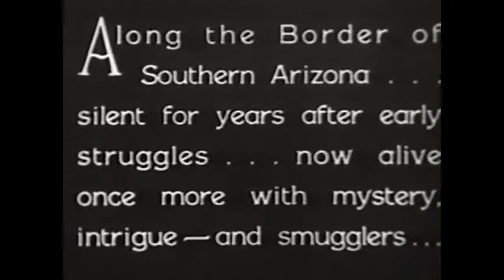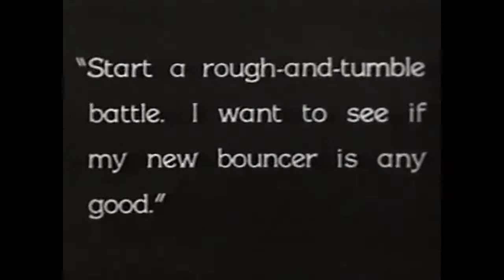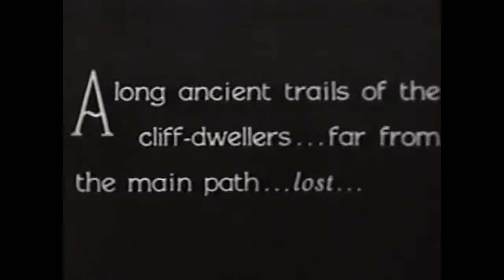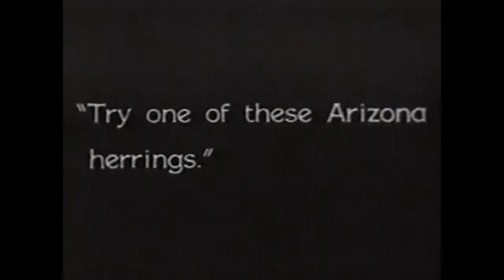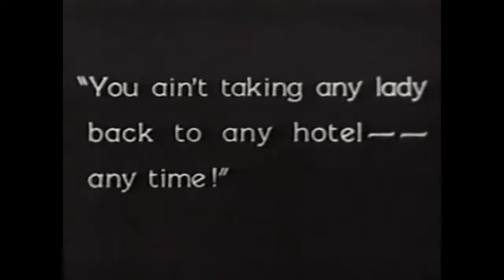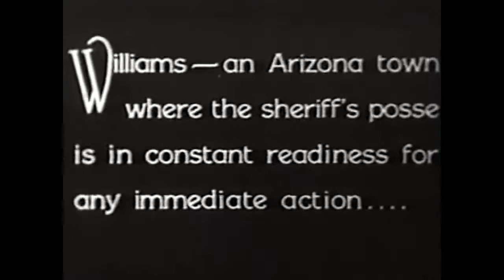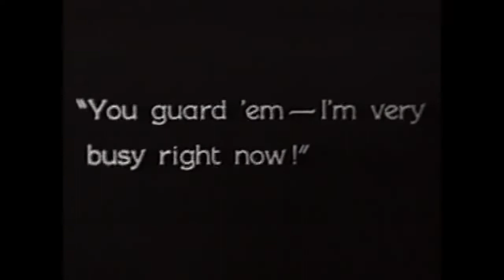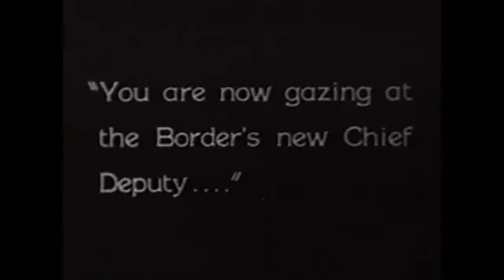TOM MIX IN..."SKY HIGH''". A REAL SILENT FILM,. PRODUCED 1922..